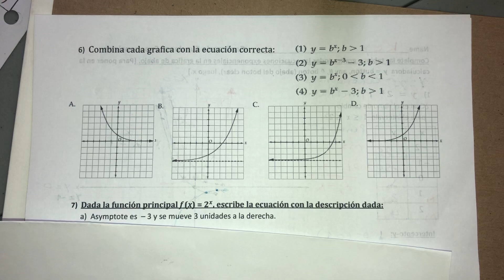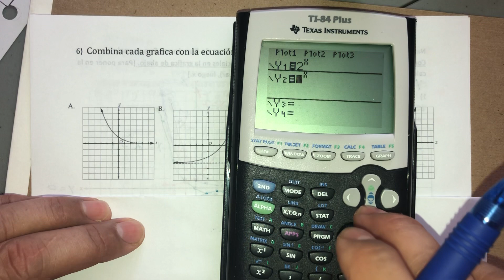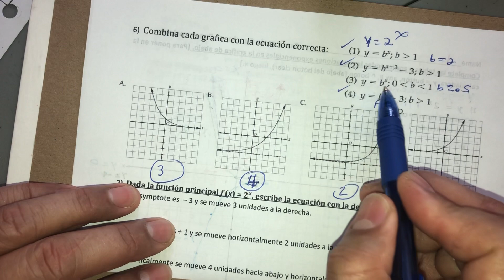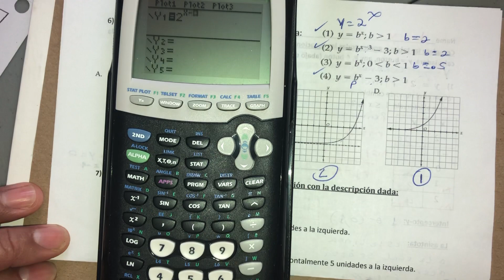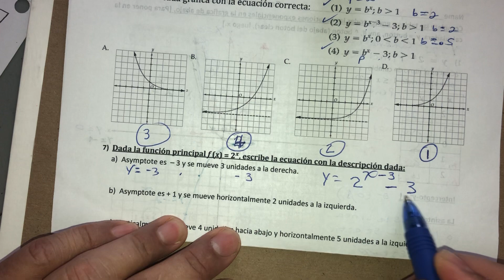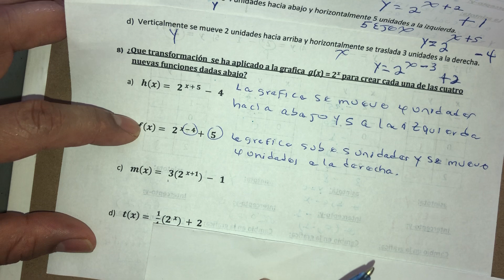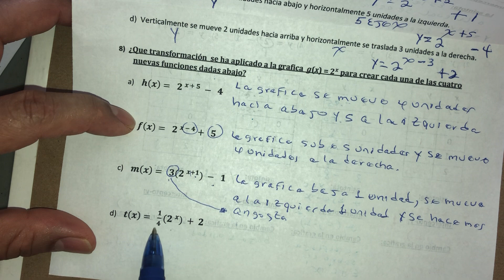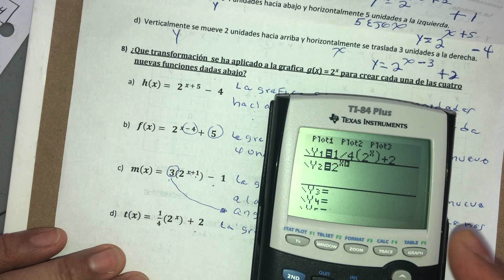Lección Gráficas Exponenciales Parte 2